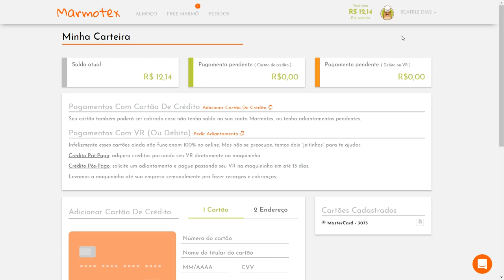Tutorial | Como PAGAR no CARTÃO DE DÉBITO ou VR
Quer pagar e não sabe como? Nós temos a opção de pagar no cartão de débito ou VR. Confira todos os detalhes no video.